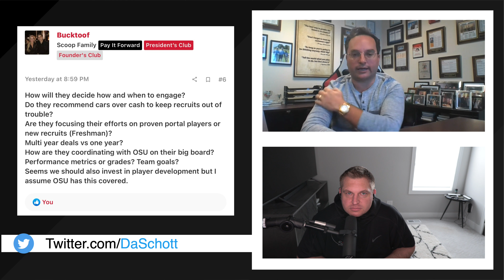Why Ohio State will WIN the NIL war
Kirk Barton is joined by Brian Schottenstein to discuss how Ohio State will become the cutting edge of the NIL war via The Foundation.  Brian has enlisted some incredible names to help his charity and this is one you will not want to miss!!